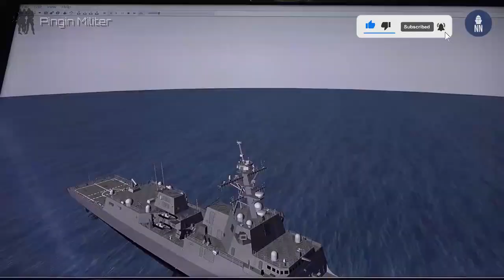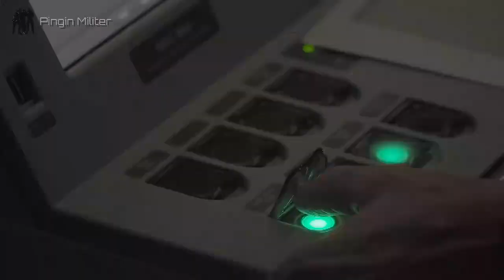Prancis marah Pada Italia karna Indonesia beli 8 frigate dari Italia